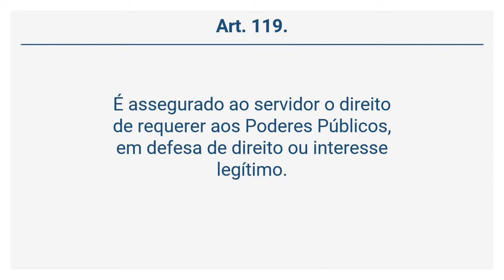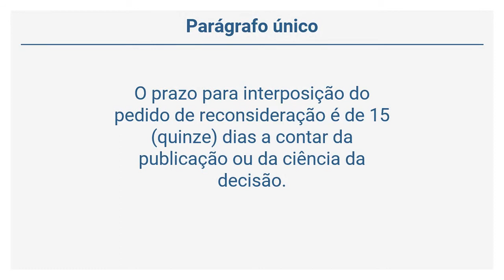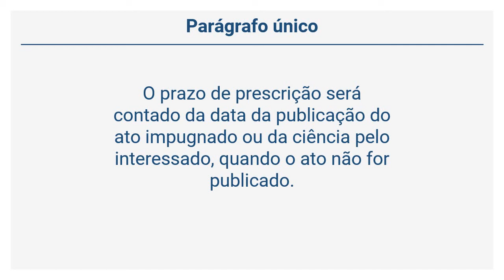Lei 3.175/2003 (28 de 41) - DO DIREITO DE PETIÇÃO E DOS RECURSOS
📚GRÁTIS! Cursos e materiais e 📑 Leis Esquematizada